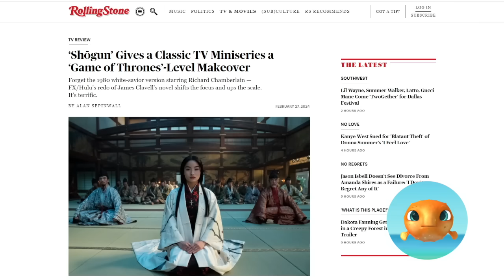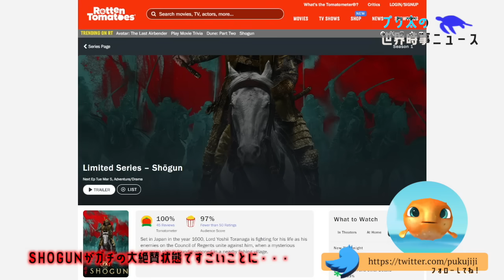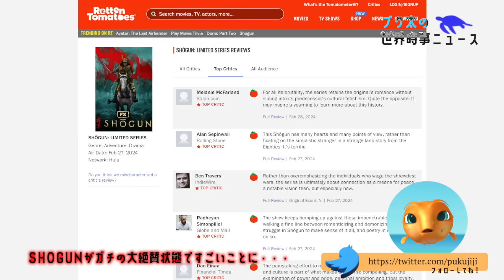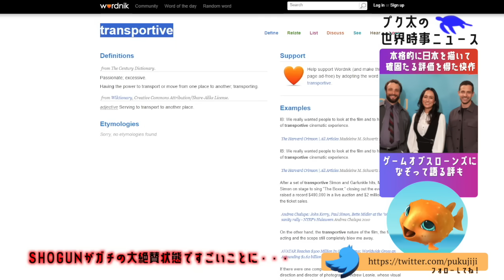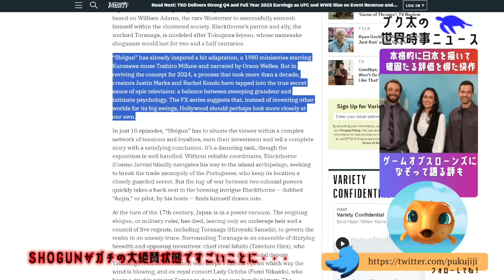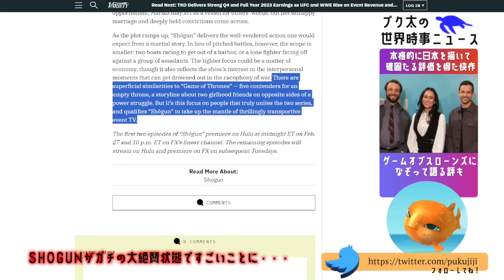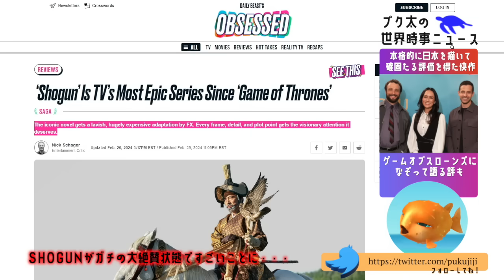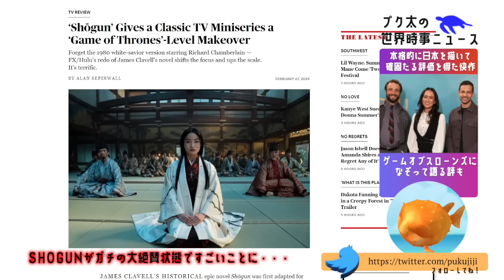【海外の反応】「SHOGUN 将軍」が世界から賞賛！西洋で理解されにくい日本人の駆け引き、その空気感を妥協することなく描き絶賛されハリウッドも見習うべきと評される。各メディアの批評をご紹介！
今回は「SHOGUN 将軍」が世界で賞賛されているという話題！